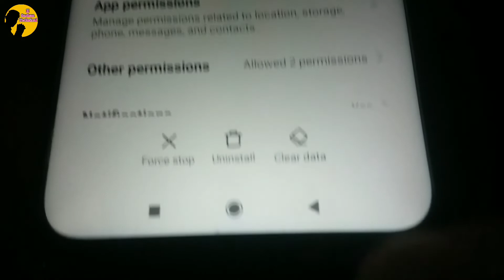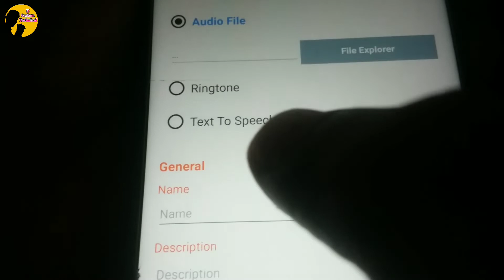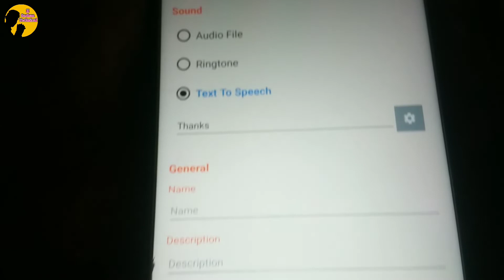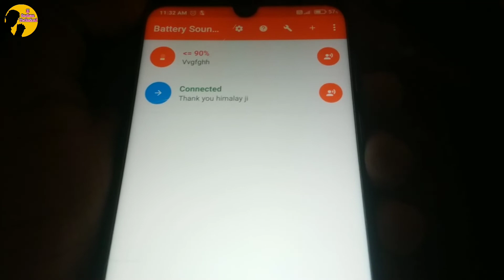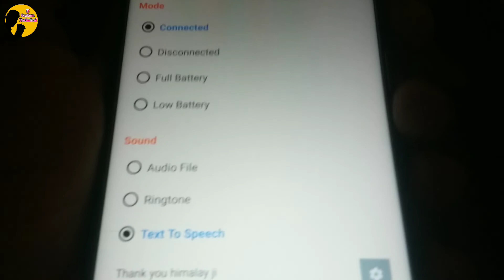Battery Full Charge Alarm App For Android//Battery Sound Notification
👉Battery Sounds Notifications//battery full charge alarm app for android// battery sound notification